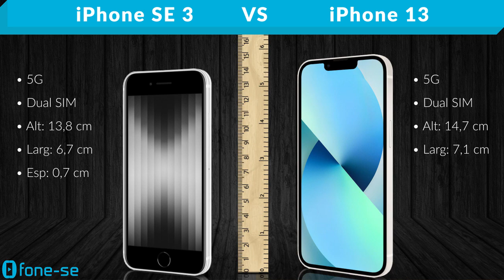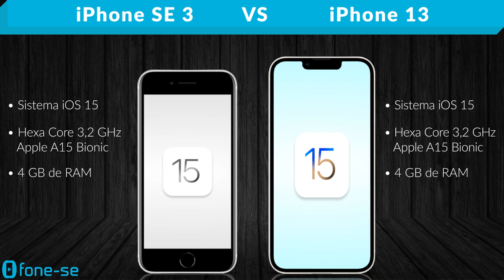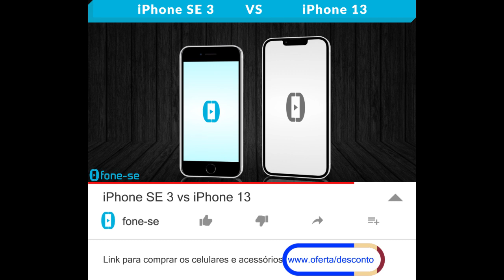iPhone SE 3 vs iPhone 13 (Comparativo)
iPhone SE 2022 vs iPhone 13. Confira a ficha técnica do Apple iPhone SE 3 e do Apple iPhone 13, uma comparação de tamanho exclusiva (3D), e muito mais.

Links para comprar:

(iPhone 13)

(iPhone SE 3)

Pergunta:
Na sua visão, qual o sentido da Apple ter lançado o iPhone SE 2022?